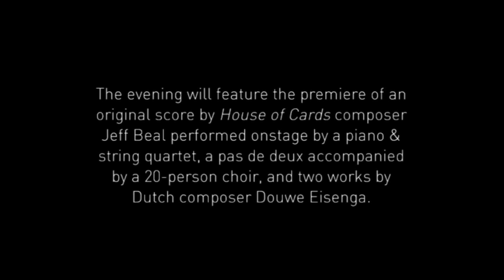Claudia Schreier & Company: 8/8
On August 8, 2015, choreographer Claudia Schreier is bringing together some of today’s most celebrated professional dancers, composers and musicians for a performance in New York City featuring a full evening of her own work. Please help bring this evening to life

Video shot by Max Rothman and Olivia Kimmel
Video edited by Max Rothman
Special thanks to Jake Carter